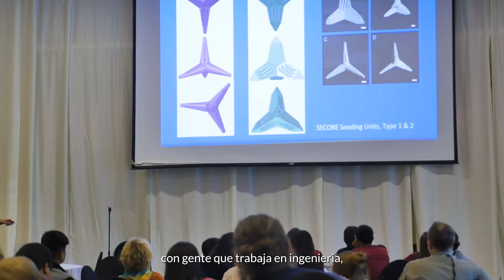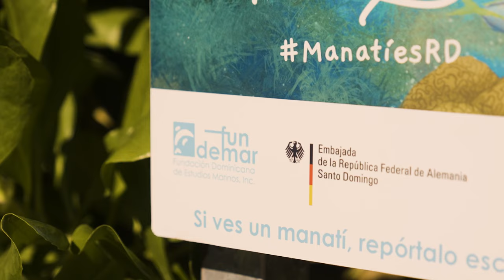How to Save Coral Reefs in the Caribbean (Dominican Republic Short Documentary)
🎥 🌊 Calling All Ocean Conservation Organisations: Reef Patrol Films Invites NGOs to Transform Stories into Impact! 🎬

Attention Ocean Lovers! Dive into the heart of ocean conservation with Reef Patrol Films. We're the creative minds behind powerful narratives for NGOs like yours, amplifying your mission on a global scale.

Why Reef Patrol?

🌟 Expert Filmmaking: We craft visually stunning films tailored to your unique story, driving engagement and action.

🌎 Global Reach: Our films inspire change worldwide, making your message resonate far and wide.

🎬 Featured Film: Explore our latest work showcasing @SECORE.international's collaboration with @fundemar in the Dominican Republic. Witness their transformative efforts to preserve marine ecosystems.

📧 Let's Collaborate & Create: Ready to make waves? to discuss how Reef Patrol Films can elevate your NGO's impact through captivating storytelling.

Thanks to  @keldan6275  Keldan Lights for the support!